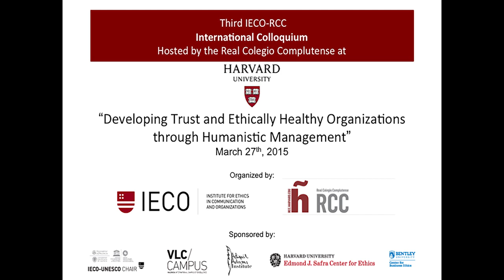The role of dignity in the development of trust and ethically healthy organizations. Donna Hicks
Donna Hicks, PhD (Weatherhead Center for International Affairs, Harvard University), discusses what we are learning about human dignity that could inform the development of trust and ethically healthy organizations.